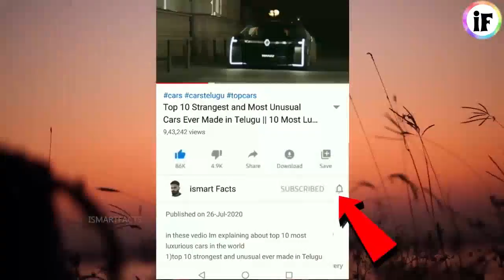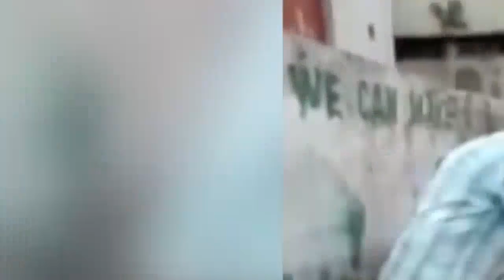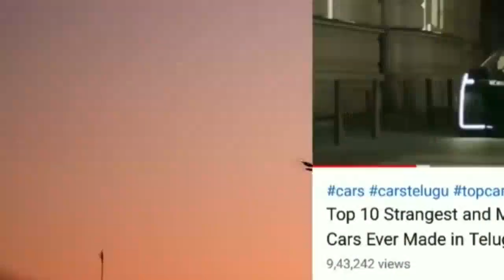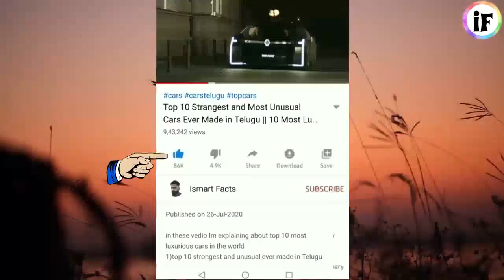వామ్మో ఇవి తింటే సచ్చుడు గ్యారంటీ Unhygienic Street Food Scam Part 3